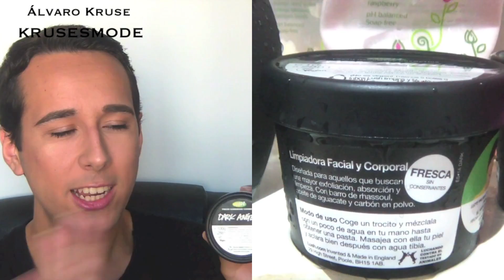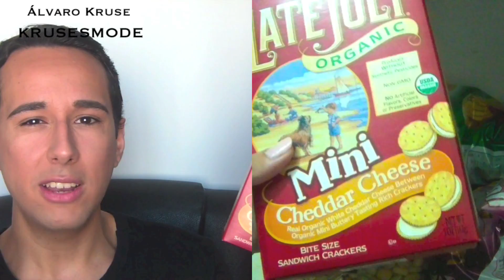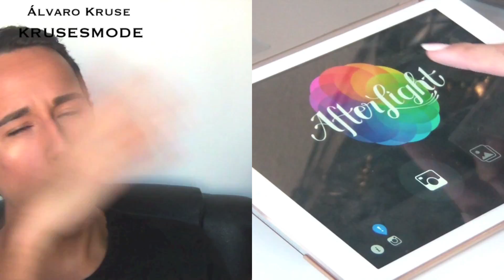Favoritos de Abril 2014 ♡ Belleza, Música, TV, Apps, Ropa, Comida & Más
¡Bienvenid@ a mi Canal! Es Gratis y Ayuda Mucho :)

- Laca de Uñas de KIKO en 209
- Acondicionador Dark Angels de LUSH
- FOREO Luna for Men*
- Blazer de H&M
- Canciones Favoritas: Problem de Ariana Grande ft. Iggy Azalea & Classic de MKTO
- Serie Favorita: Glee
- Libro Favorito: The Book of Tomorrow/El Mañana Empieza Hoy de Cecelia Ahern
- App Favorita: Afterlights

♡ ¿Qué llevo? ♡
Camiseta de Lefties

Vine: AlvaroKruse

♡ ¡Contrátame cómo Personal Shopper para tí o una amiga, Decorador, Organizador de Fiestas o Trabajar con tu Empresa ♡

It's Alright de Charity Vance.

'Classic' de MKTO.

♡ Sigue mi Red de Blogs de Moda, Belleza, Pasarelas, Zapatos, Bolsos & Celebrities ♡

- Brochas & Maquillaje Sigma - ¡Estas son las brochas que véis en TODOS mis videos! Compra desde ese link y recibirás un Regalo totalmente Gratis con tu Pedido.

- En esta web compro todos mis productos NYX & Anastasia Beverly Hills. Sus gastos de envío son geniales y tienen miles de promociones

- Dónde Comprar mis Bálsamos en forma de Esfera de EOS en España por 2€ en gastos de envío

- Aquí compro todos mis cosméticos low cost de ELF, Cuidado Facial & Comida Americana. Compra con el código HJM942 y te restará 10$ menos en pedidos superiores a 40$ o 5$ en pedidos inferiores a 40$.

- LimeCrime (Guía de Labiales - ¡Me encantan sus productos!

♡ Mi Equipo ♡
- Cámara de Video: Blanca o Negra

- Focos para Grabar

- iPad: Blanco o Negro

- Cámara Vlogs: iPhone 5 16G Blanco o Negro

- Ordenador: MacBook Pro 13'' Pantalla Retina 500G

♡ Registra tu Pregunta con tu Usuario de Tumblr o de Forma Anónima (No requiere Cuenta) en mi Tumblr y la Contestaré en mi Próximo video de Preguntas & Respuestas ♡